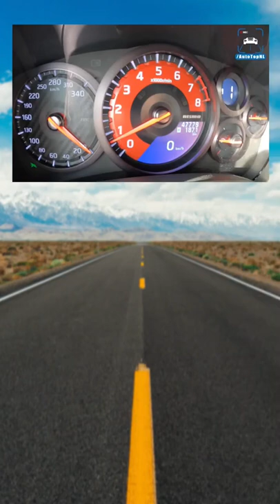Guess the Car by the Speedometer 🧐